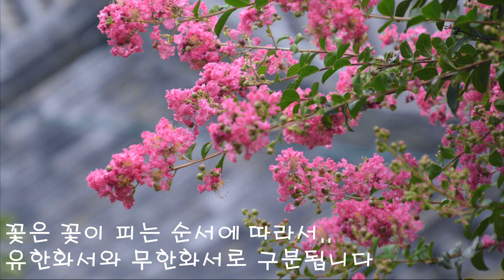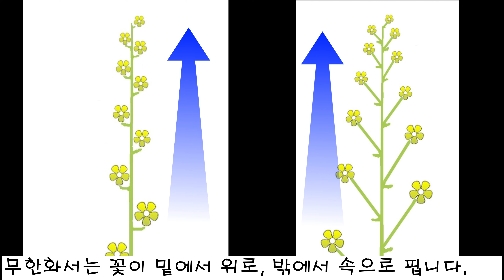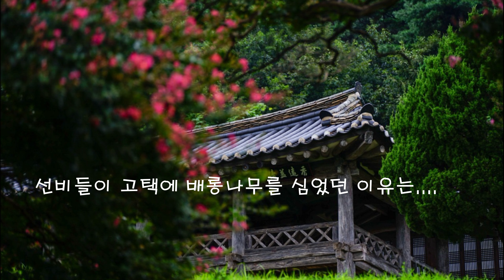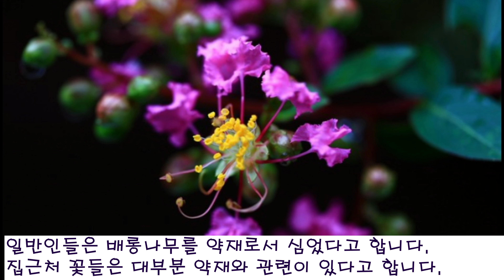왜 배롱나무를 심었을까요??./배롱나무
7월부터 피기 시작하여 100일동안 꽃이 피고 지고를 하는 배롱꽃..
처음에는 백일홍나무로 불리우다가 배롱나무가 되었다고 합니다.
주변에서는 흔히 간지럼나무라고 불리는 나무입니다.

추위에 약하여 주로 충청도 이남에서 자라고
옛부터 사찰과 고택 그리고 사당에서 많이 심었다고 합니다.

실제 배롱나무 명소로 알려진 곳들 대부분이
사찰과 고택 그리고 사당입니다.
물론 최근에 가로수로 심어지는 경우도 있지만..

옛부터 사찰과 고택 그리고 사당에서 심어진 배롱나무는
심어지는 이유가 각기 다릅니다.

배롱나무가 심어진 이유에 대한 설명은
영상에서 확인해 보시길